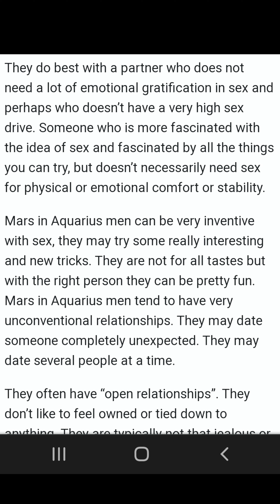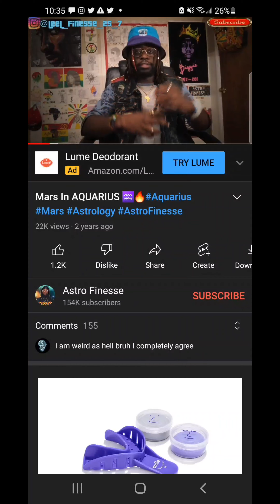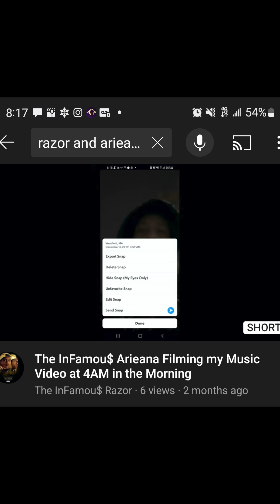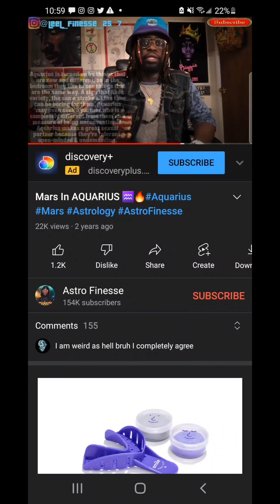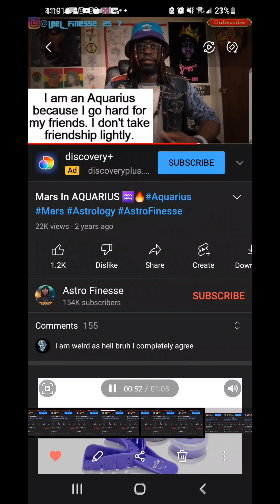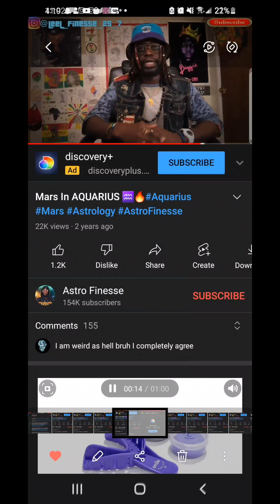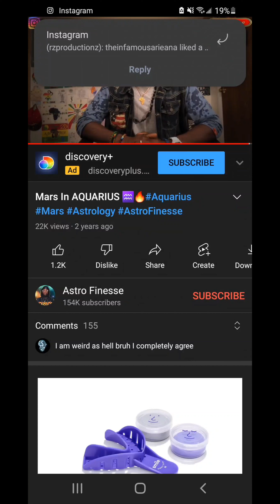Astrology With Razor - My Experience Having a MARS in Aquarius